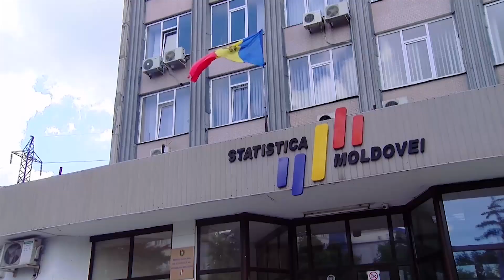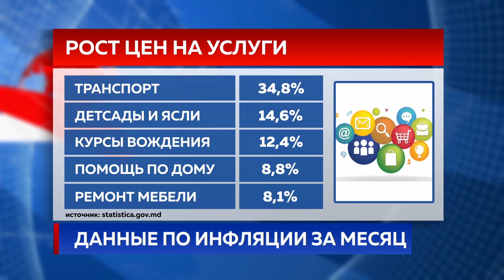Данные по инфляции за месяц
Средние потребительские цены в Молдове в марте выросли более чем на 22 процента по сравнению с мартом прошлого года. Продукты питания за год подорожали больше чем на 27 процентов, непродовольственные товары – почти на 18%, а услуги населению – почти на 21 с половиной процент. Такие данные опубликовало Национальное бюро статистики.